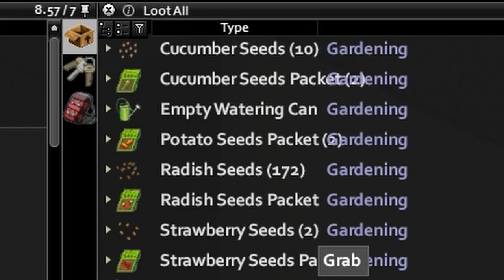Outskirts of Louisville: Project Zomboid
He got 50 rounds left in that there 5 round mag.

Like for more booze cruisin.

MODS USED

1993LoreVehiclePack
90 Mercedes-Benz Unimog U1550L
Alternative Inventory Rendering
Ammo Maker
Ani's Fixes, Tweaks And Additions!
AnimeTV
Anthem, KY
Arsenal(26) GunFighter
Ashenwood
Authentic Z
   - Backpacks+
   - Lite
Autotsar Trailers V.1.39
Autotsar Tuning Atelier - Bus V.1.12
Basements
Baterry Jumpstarter
Blind Trait Mod - 1.6 for B41+
Boots Expanded B41 by SM4
   - Zombies with drip
Brita's Armor & Weapon Pack
Chestown
Clothing Actions - Radial Menu
Coavins Firearm Repair
   - Support for GunFighter, Firearms B41, and Vanilla Firearms Expansion
Craftable Headgear
Day of the lead 1,2,3: Stationary Aim Bonus, XP Reward Tweak, MP Gun Noise
Diederiks Tile Palooza
Dylan's Tiles
Easy Config Chucked
Elysium_Island
Expanded Helicopter Events
Extra Trait Effects
Fencing Kits!
Filibuster Rhymes' Used Cars Names - Lore & Real Names
Greenleaf
Gun Suicide
Immersive Medicine
Improvised Flooring
Improvised Silencers
Item Tweaker API
Legend Craft - Melee V1.5.2
March Ridge Expansion
Mod Manager
Mod Template
Moodle Quarters
More Traits
   - Disable Prepared and Specialization Traits
Muldraugh Fire Department
Noir's Rifle Slings
Out the Window (V.0.0.6)
PZ CLothingUI
Pass Out
Proximity Inventory
RV Interior
   - MP
Rebalanced Calorie Burning
Refillable Lighters
Research Facility, KY
   - Access Road
Riverside Fire Department
Rosewood Military Hospital
Rugged Recipes
Scent of Blood
Scrap Armor, Guns, Weapons
Share Annotations
Shark and Cytt's Kentucky Car Overhaul
   - Accessories
   - Zoning
Simple Overhaul: Traits and Occupations (SOTO)
Skill Recovery Journal
Soul Filcher's Freezing Time
Spongie's Clothing
   - Vanilla Edits
They Knew
TrueActions_1.08
TrueActions_Dancing_1.06
Tsar's Common Library V.1.3
UNIMOG_Interior_MP
UNIMOG_Interior_SP
Vanilla Vehicle Enhancer
Vanilla Firearms Expansion
Vehicle Salvage
Weapon Condition Incicator
Wildberries
Throttlekitty's tiles
Armored MH MKII